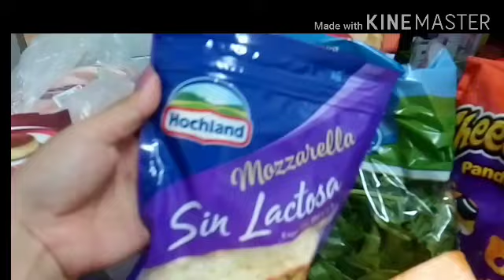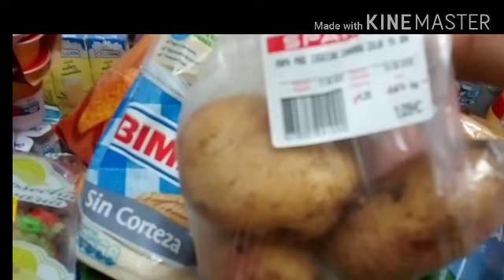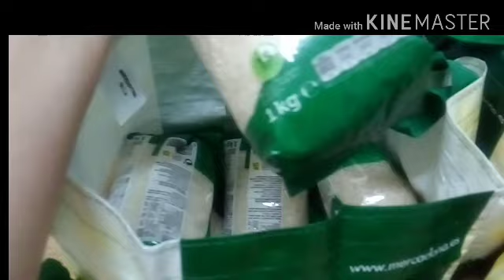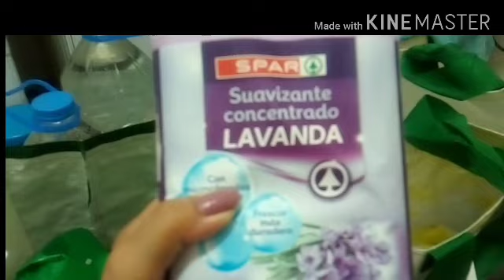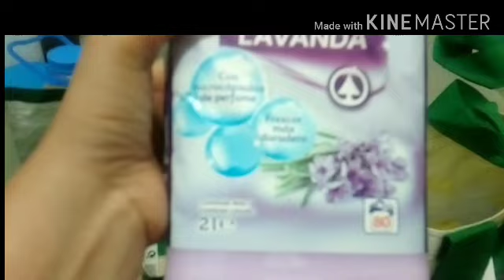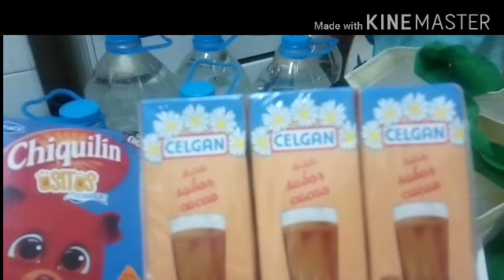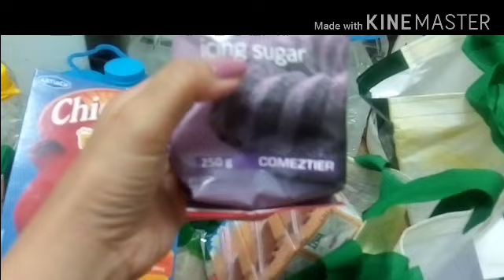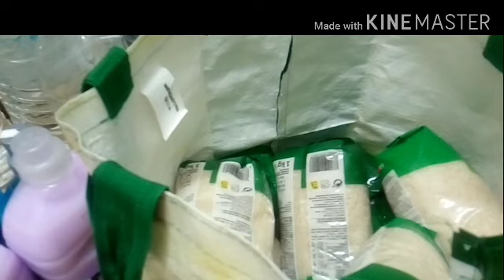Part 2 Blog#24 continuation of yesterday's blog#24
Grocery.blog#24 part 2

Publish June 20,2020

Son--JOSHMIKHAIL GAJETE

Name:LORNA CHANNEL
Address:calle León y castillo 104 2Derecha
City: Las palmas de gran canaria
Post Code:35004
country:Spain

LORNA